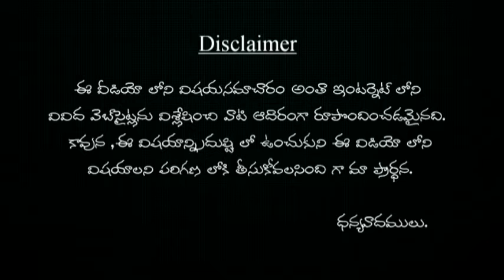healthy drinks for weight loss | ఎఫెక్టివ్ గా బరువు తగ్గించే పవర్ ఫుల్ హెల్త్ డ్రింక్ !!